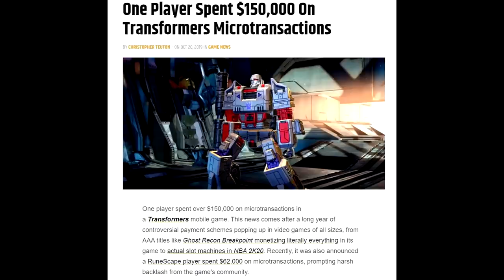Mobile Games Are Wild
This is the greatest wife of All Time